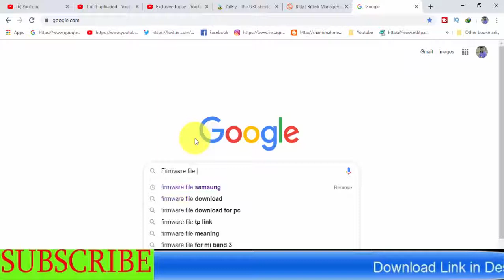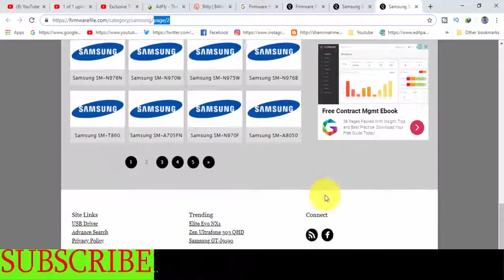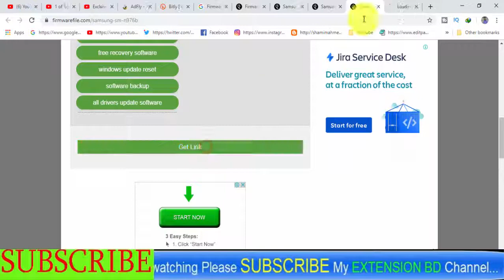Download Samsung Galaxy SM-N976B Stock Firmware ( Flash File )